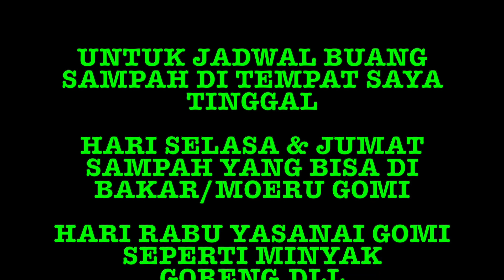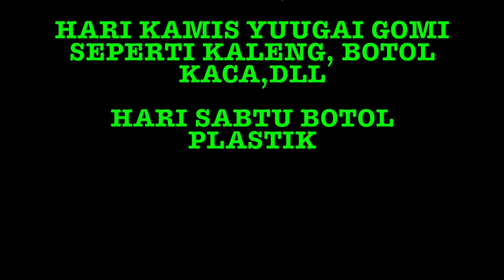CARA BUANG SAMPAH DI JEPANG ( BANYAK ATURAN )